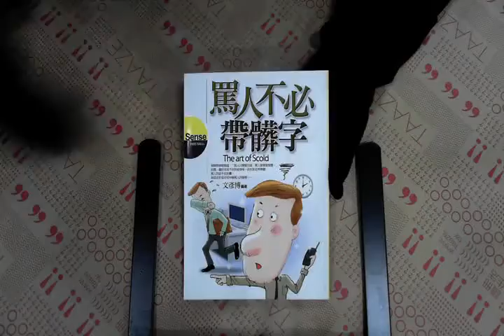TAAZE｜罵人不必帶髒字（1） 二手書書況 9789867324870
TAAZE｜讀冊生活網路書店「罵人不必帶髒字（1）」，找二手書請至